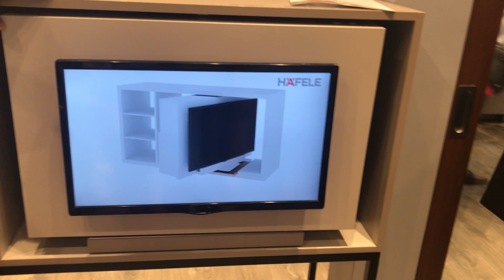Hafele Revolving TV bracket with storage